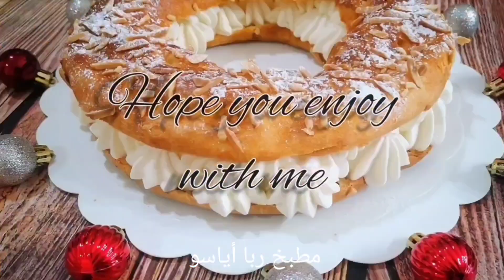فلافل مقرمشة قرمشة و طريقه حفظ بالفريزر